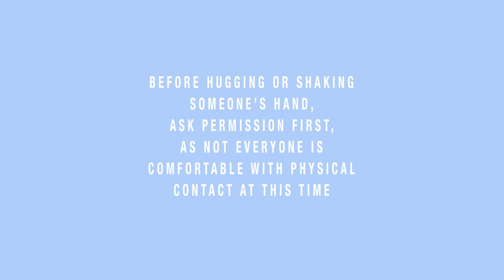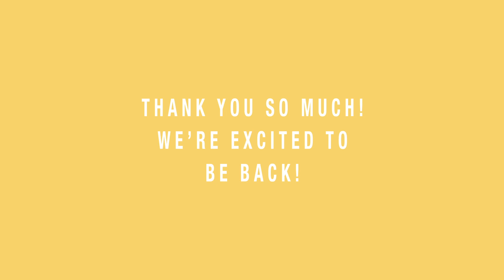Church Expectations Outside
Here are the things that should be expected for church this Sunday, as we join together for an outside service.

Our mailing address:
3060 Hamburg Street

God Bless!